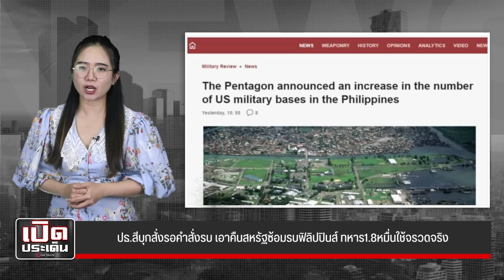ปธ.สีบุกสั่งรอคำสั่งรบ เอาคืนสหรัฐซ้อมรบฟิลิปปินส์ ทหาร1.8หมื่นใช้จรวดจริง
ทหาร2ล้านพร้อม!ปธ.สีบุกกองบัญชาการยุทธ์ทร. สั่งรอคำสั่งรบ เอาคืนสหรัฐซ้อมรบฟิลิปปินส์1.8หมื่นใช้จรวดจริง